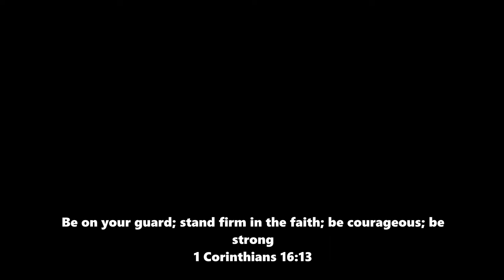Malunggay soup with egg (for breastfeeding)